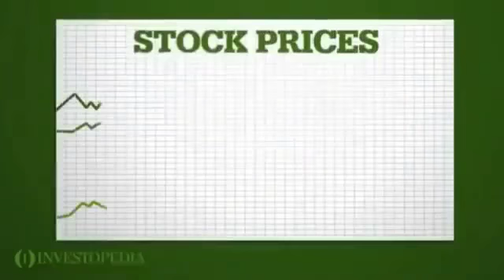Phân tích cơ bản và Phân tích kỹ thuật - Investopedia | Kiến thức đầu tư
PHÂN TÍCH CƠ BẢN SO VỚI PHÂN TÍCH KỸ THUẬT
Phân tích cơ bản là một chiến lược phân tích đầu tư cổ phiếu hoặc chứng khoán bằng cách xác định giá trị nội tại của nó. Một thành phần rất quan trọng của phương pháp này là phải xem xét tình trạng tài chính của một công ty. Các khía cạnh khác như quản lý, xu hướng công nghiệp, và điều kiện tổng thể của nền kinh tế cũng được tính đến. Mục tiêu chính là ước tính một giá trị nhất định cho công ty để có thể được sử dụng làm cơ sở quyết định. Nếu dữ liệu và thông tin hướng tới giá trị cao hơn giá trị hiện tại đang được đưa ra trên thị trường, giá trị hiện tại của cổ phiếu được coi là bị định giá thấp. Nói cách khác, các nhà đầu tư có thể thu lời từ khoảng trống phát triển trong giá trị của nó. Ngược lại, nếu giá trị thấp hơn so với giá ngắn hạn hiện tại, công ty được coi là định giá quá cao, và giá sẽ có xu hướng giảm dài hạn.

Mặt khác, phân tích kỹ thuật không xem xét giá trị của cổ phiếu như một động cơ chính để mua hay bán cổ phiếu. Nó đòi hỏi phải nghiên cứu xu hướng và động lực của giá và số lượng của cổ phiếu. Dựa trên xu hướng, các nhà kinh doanh có thể quyết định khi nào mua hoặc khi nào bán cổ phiếu. Các nhà phân tích kỹ thuật chủ yếu sử dụng biểu đồ, và không thường xuyên tham khảo ý kiến ​​về tình hình tài chính của công ty.